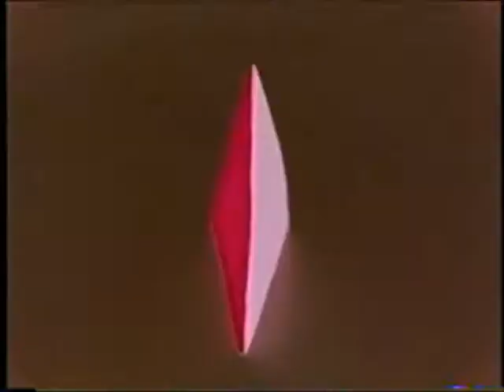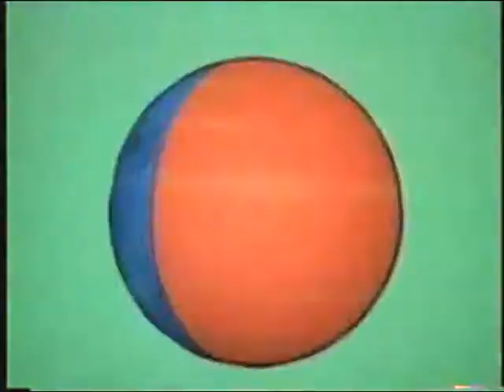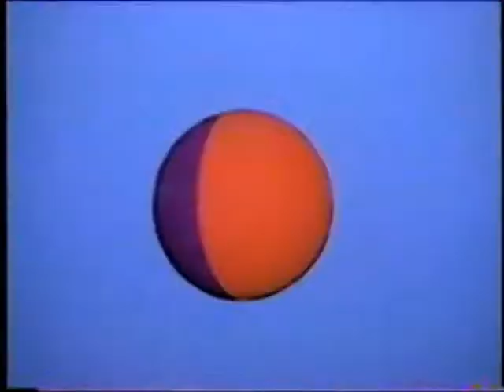"FALLING AWAY" 2016 Richard X. Heyman (new recording)